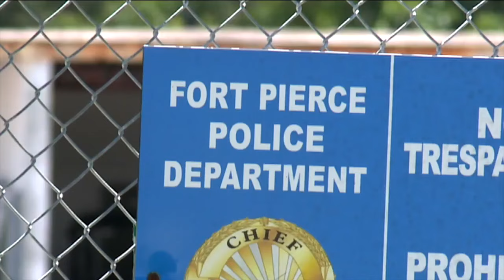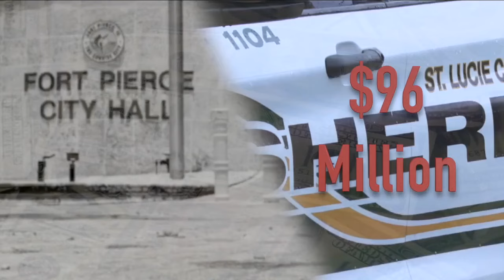Fort Pierce PD asking for higher raises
The Fort Pierce Police Department is asking the city for higher paying wages. Their starting and maximum wages are amongst the lowest in the region,